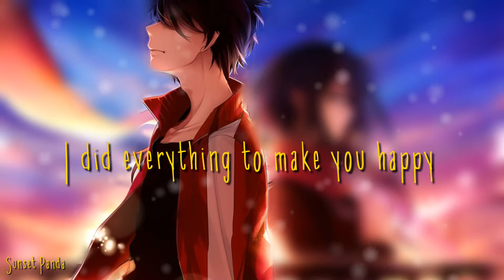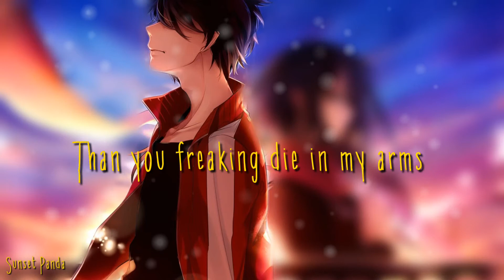Nightcore - Lyrics- I Should Hate You (Switching Vocals)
[Free Audio] - I Should Hate You
Original Audio - Teen Wolf
Programs - Google, MyMedia, Vimo, PicsArt
Picture is owned and drawn by someone else
I do not own the picture!
Switching Vocals - me
Nightcore - me
Lyrics - me (in video)